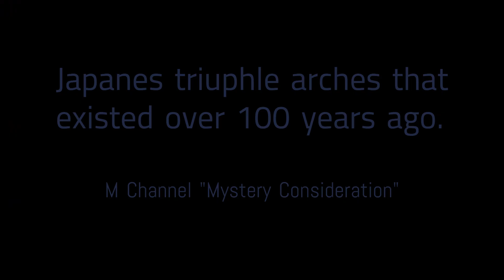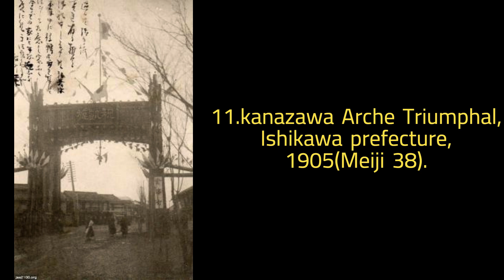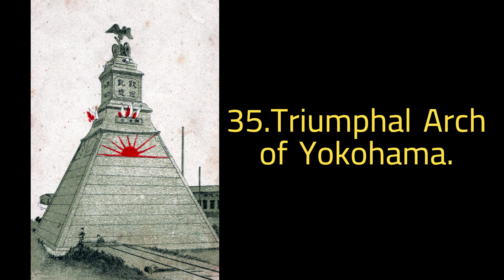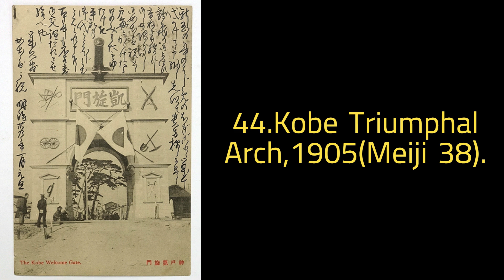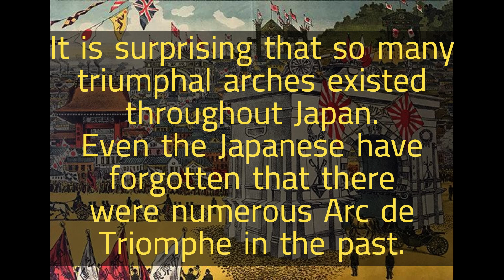Japanese triumphal arches that existed over 100 years ago.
There were numerous triumphal arcs in Japan in the past. Strangely, the Japanese themselves have forgotten that so many triumphal arcs existed more than 100 years ago.
In the latter part of this article, we examine the truth about the Arc de Triomphe in Japan.

BGM no copylight music